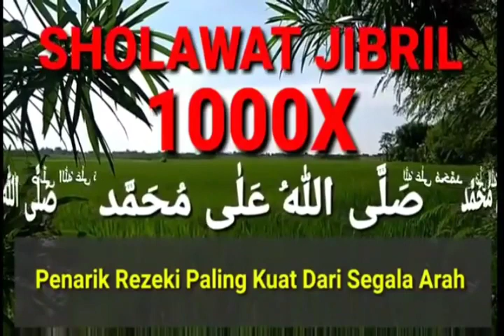SHOLAWAT NABI PALING PENDEK TAPI DAHSYAT, PENARIK REZEKI PALING KUAT DARI SEGALA ARAH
Setelah selesai membaca 1000 X lalu membaca do’a tawassul :

أَللّٰهُمَّ إِنِّيْ أَسْئَلُكَ وَأَتَوَجَّهٗ إِلَيْكَ بِنَبِيِّكَ مُحَمَّدْ, نَبِيِّ الرَّحْمَةْ. يَا سَيِّدِيْ يَا مُحَمَّدْ إِنِّيْ أَتَوَسَّلُ بِكَ إلٰى رَبِّيْ فَشَفِّعْهُ فِيَّ لِقَضَاءِ حَاجَاتِيْ, وَهِيَ

Allahumma innii as-aluka, wa-atawajjahu ilayka, bihabiibika Muhammad, Nabiyyir rohmah. Yaa Sayyidii yaa Muhammad, inii atawassalu bika ilaa robbii, fasyaffi’hu fiy liqadhaa-i haajatii. Wahiya…. (disebutkan hajatnya)

menurut ukuran kemampuan anda, maka shalawat tersebut dibaca sebanyak 15.000 kali, dengan tata cara seperti di atas. Setelah selesai, baca pula do’a tawassul”.

Demikian ijazah Kiai Kholil Bisri yang telah diijazahkan secara umum ini.
Semoga keberkahan shalawat ini melimpah kepada kita, keluarga dan masyarakat semuanya, sehingga dipilih menjadi hamba-hambaNya yang dimuliakan dunia dan akhirat. Amiin.